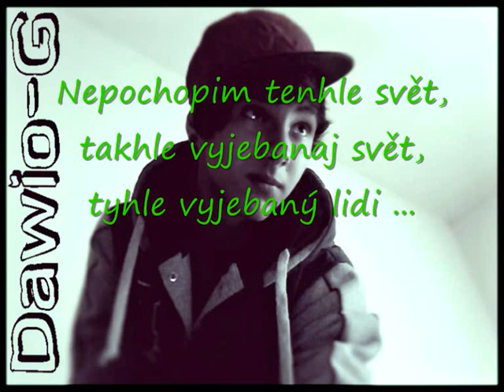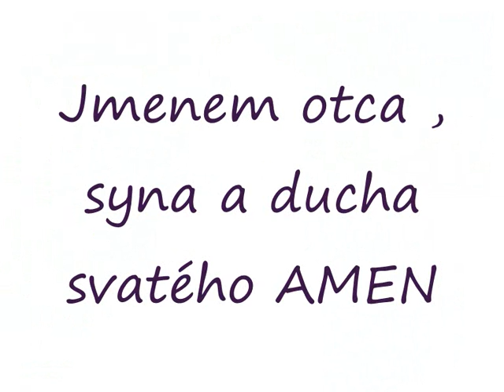Dawe Arss - Nepochopím Feat. Andy (2014)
Jmenm otca,syna a ducha svatého ..